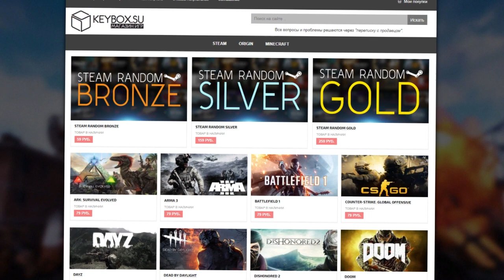РОБОТЫ МИРА FALLOUT #2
- любая игра за 79 рублей. Время закупаться!